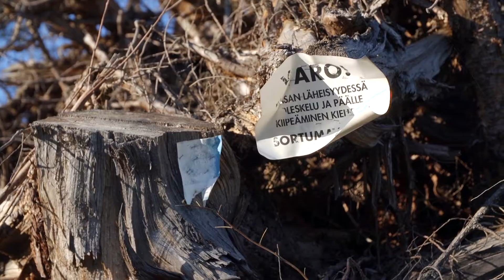Metsät 2. Aineiden kierto metsissä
Tällä videolla näet kiertotalouden Metsäosuuden toisen videon: Aineiden kierto metsissä

Tämä video on toteutettu osana Kiertotalous.nyt kurssin oppimateriaalia. Lue lisää Opintokokonaisuus on toteutettu yhteistyössä Lappeenrannan teknillisen yliopiston, Helsingin yliopiston, Aalto-yliopiston ja Itä-Suomen yliopiston kanssa. Suurimpana rahoittajana toimii Sitra, jonka toiminnan yhtenä pääteemana on hiilineutraali kiertotalous.